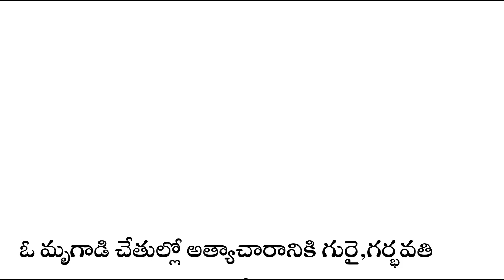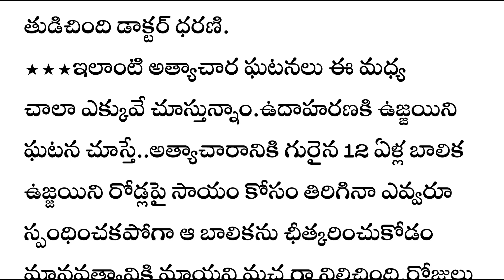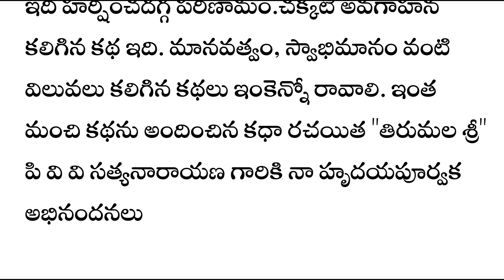అనాధిగా అన్యాయమౌతున్న ఆడపిల్ల కథ|heart touching stories in telugu|telugu audio Stories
only.story is not my own.. only voice is my own.some of the sentences in the story are written by my own and story credits to writer